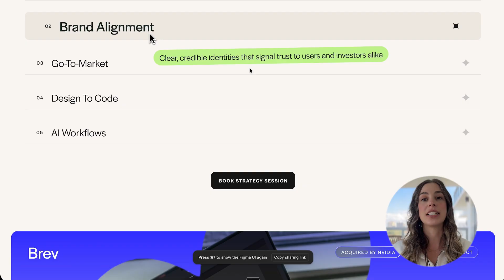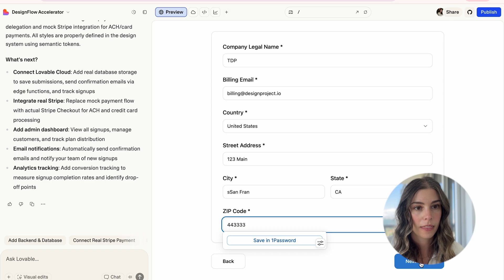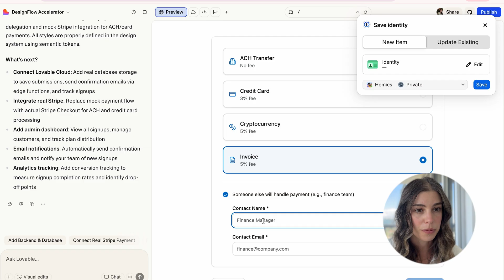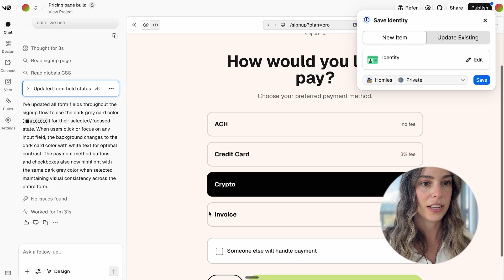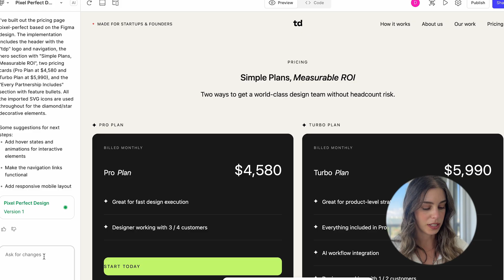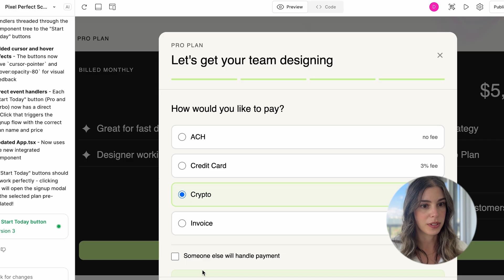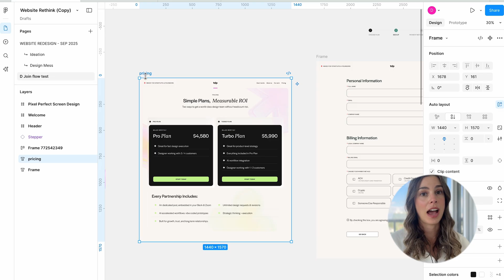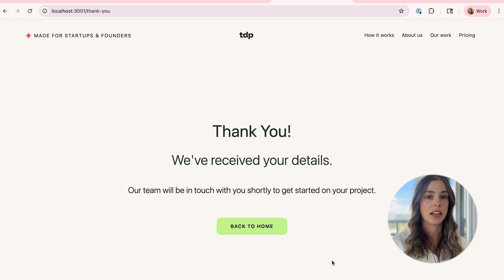Figma Make vs Lovable vs V0 vs Claude Code: What We Actually Use in Production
Dianne reveals the exact AI prototyping tools PMs should use at each stage—from early ideation to making actual code changes yourself—and why 80% of top-performing PMs now prototype with AI before involving engineering.

Most PMs are stuck waiting on design and dev resources to validate ideas. After working with 50+ B2B SaaS product teams, Dianne breaks down the stage-based framework that lets PMs prototype faster, align with design systems automatically, and even make frontend changes themselves. These aren't random AI tools—this is a strategic approach to when and how to use each one.

The 4 Tools by Stage:
✓ Lovable (Early Stage: Idea generation and quick prototyping)
✓ v0 (Mid Stage: Design system alignment with production-ready React)
✓ Figma Make (Design Stage: Seamless designer collaboration)
✓ Claude Code + Cursor (Production: Actual frontend code changes for PMs)

For each tool, you'll learn:
• When to use it in your workflow (not just what it does)
• Real examples
• How PMs can become more technical and self-sufficient
• Stage-based decision framework you can implement today

The bonus tool (Claude Code + Cursor) shows how PMs can now make small frontend changes directly—no waiting for dev resources for every UI tweak.

About The Design Project: We help B2B SaaS product teams ship faster by combining AI tools with strategic design expertise. We've worked with 50+ teams (including companies acquired by Slack, Nvidia, and MrBeast) to cut product cycles in half using battle-tested AI workflows and design systems.

Whether you're a PM trying to validate ideas faster, a founder without design resources, or a product team ready to integrate AI into your workflow, this stage-based framework will transform how you prototype and empower PMs to be more self-sufficient.